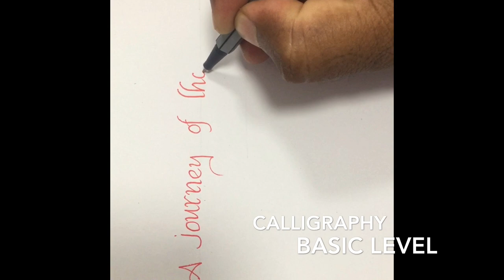Calligraphy I Model Hand Writing I Very Simple Method I Easy to Work Out I MOTHER TIGER I Vlog#02 I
Vlog #02 I Mother Tiger I part#01 I

Kerala Beef roast

FISH DUM BIRIYANI

Calligraphy part 1

Chicken Pepper Roast

Calligraphy part 2